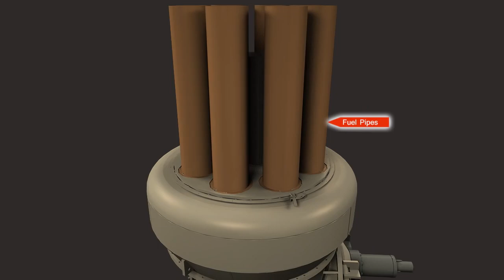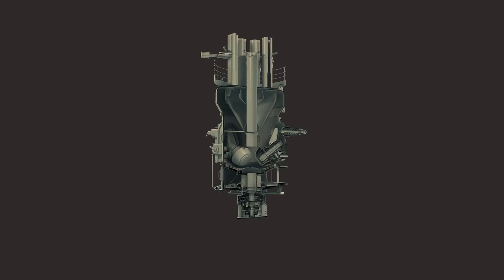Bowl Mill Pulverizer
A pulverizer or grinder is a mechanical device for the grinding of many different types of materials. For example, a pulverizer mill is used to pulverize coal for combustion in the steam-generating furnaces of fossil fuel power plants.